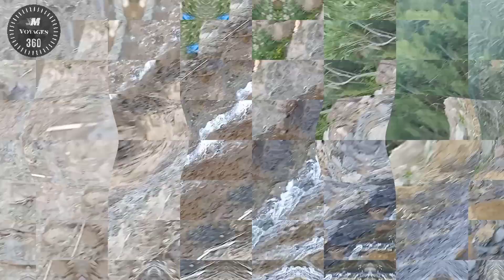حمام ملوان رحلة بالدراجة Voyage à vélo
الجزء الأخير
حمام ملوان سحر الطبيعة